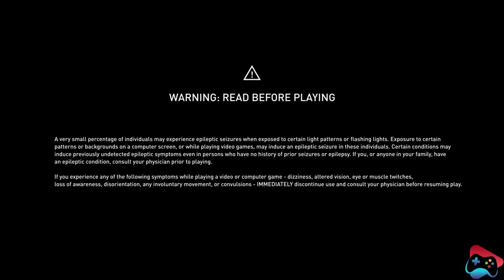Assassin's Creed Origins Gameplay Walkthrough Part 13 | PS4 | Seven Game Zone